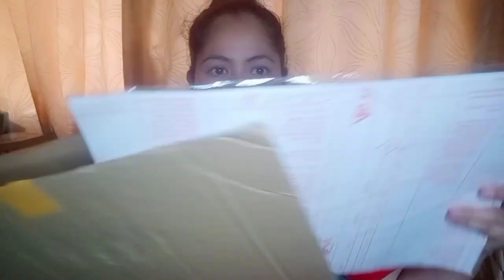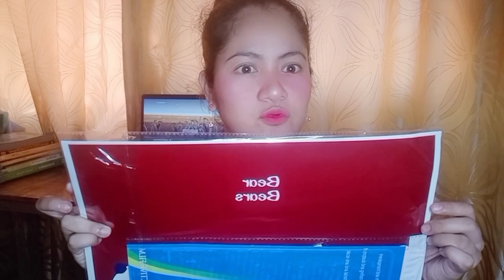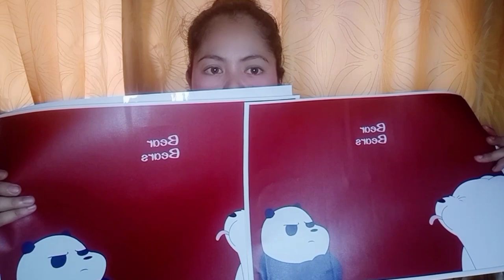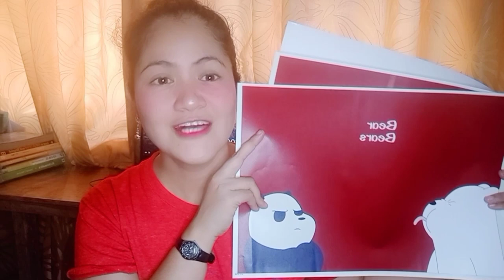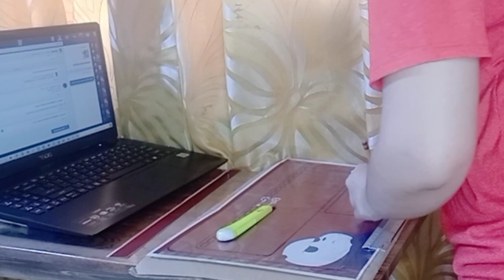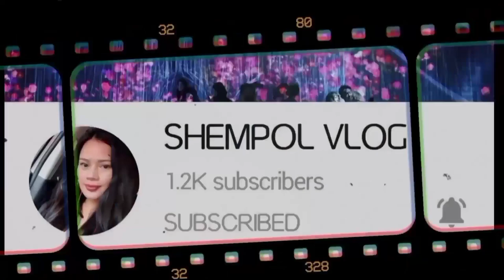Give your Laptop a New Look in 2021||Laptop Skin||Salamat Shopee||DG FaM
If you want to give your laptop a new look you should check this product on Shopee.  This is a very nice product.

Credits 🎵🎶
Magandang Dilag Remix No Copy Right